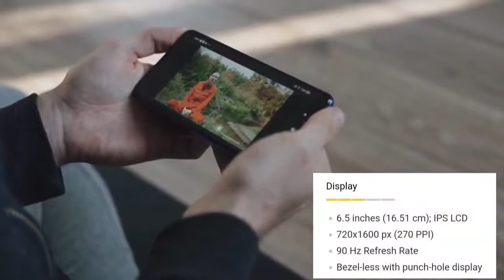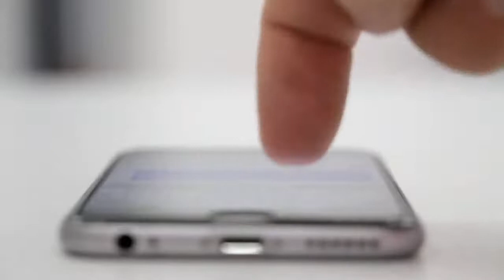Top 5 Best Phones Under 10,000 In 2022 Best Smartphones Under 10,000